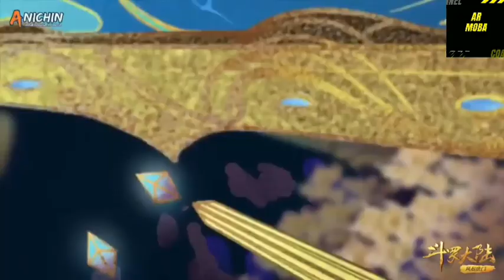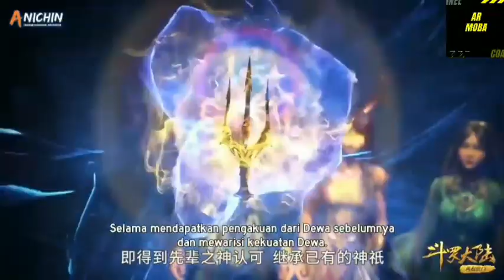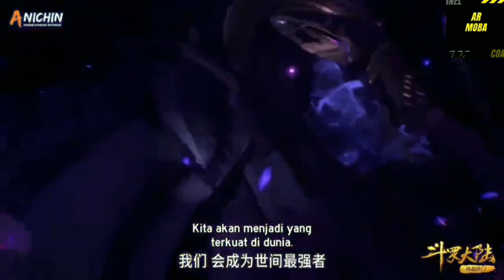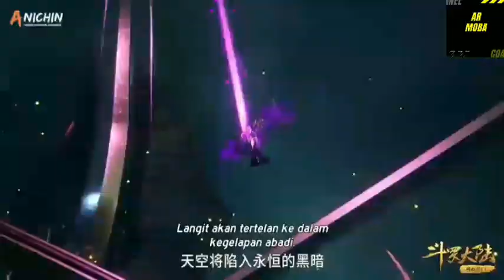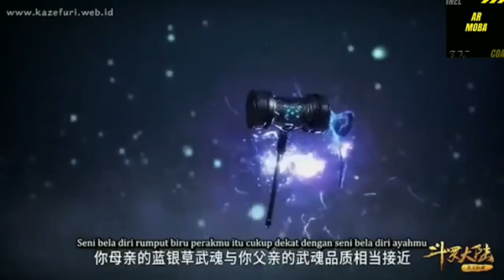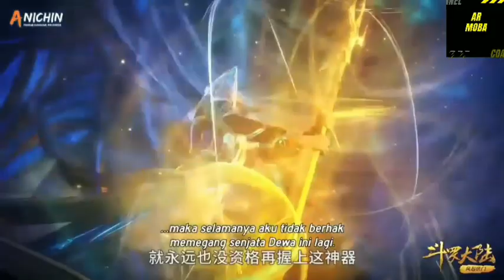Kembali nya Tangsan Ke Benua Douluo!! Alur Cerita Soul Land/Dunia Roh Episode 199 - 201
Setelah mencabut trisula dewa laut, tangsan pun meminta izin pada bosaisi, untuk kembali ke benua douluo! Danpermintaan itu pun, langsung di setujui oleh bosaisi.

Alur cerita sould land/dunia roh! Episode 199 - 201

About Copyright Issue, Please kindly contact us on : Please dont do strike copyright, we would like to immediately remove the videos/content if there is found any copyright issue, Thank You In Advance